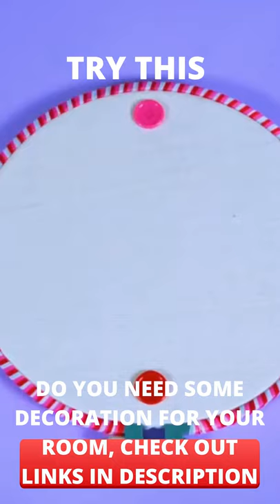HOW TO EASILY MAKE A WALL CLOCK⌚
- Leaves Wall Decor
- RGB LED Strip Lights (With 8 Lighting Modes)
- Christopher Knight Home Agatha Knitted Cotton Pouf
- Digital Alarm Clock
- Ophanie Ultra Soft Fluffy Area Rug
- Love-KANKEI Floating Wall Shelves
- Echo Dot 2nd Generation Smart Speaker with Alexa